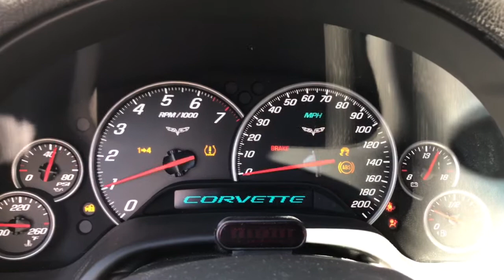Cammed C6 open header startup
Stage 3 cam  LG headers.. alot of other stuff